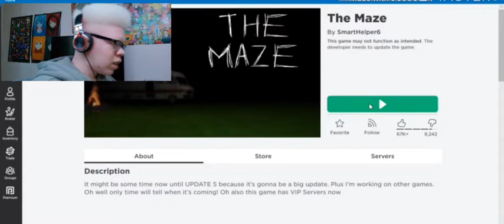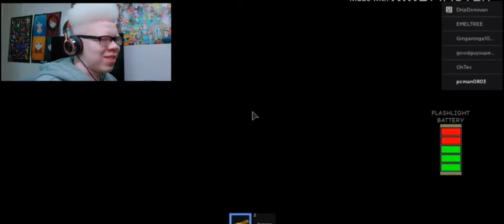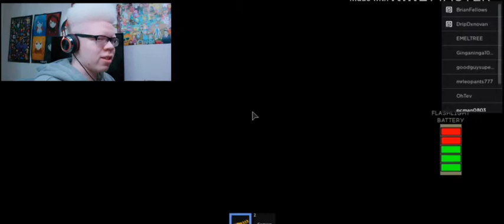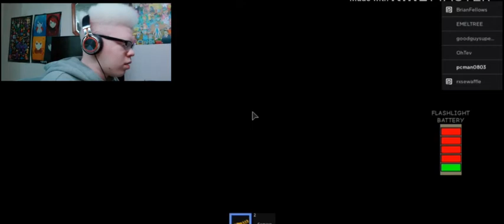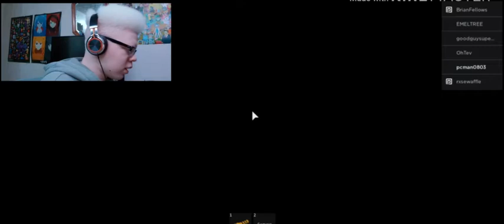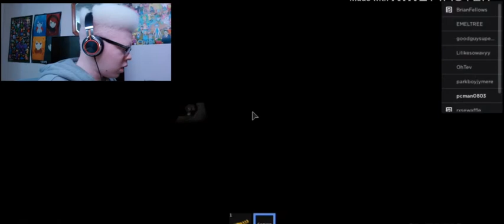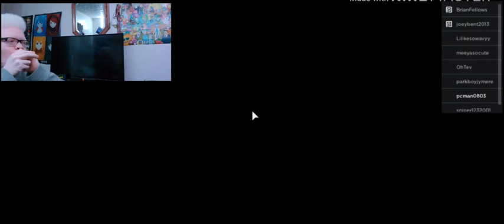The nut cracker has appeared | ROBLOX HORROR GAMEPLAY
So basically I get scared because of this game on roblox